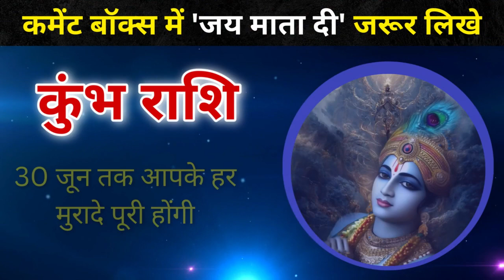कुंभ राशि: राजा महाराजाओं की तरह पैसा आपके पास आएगा, 30 जून तक आपके हर मुरादे पूरी होंगी | Kumbh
धन्यवाद!!